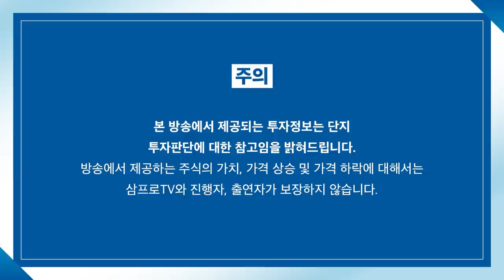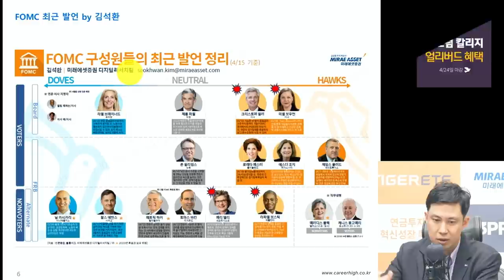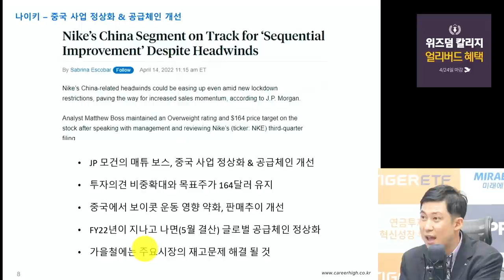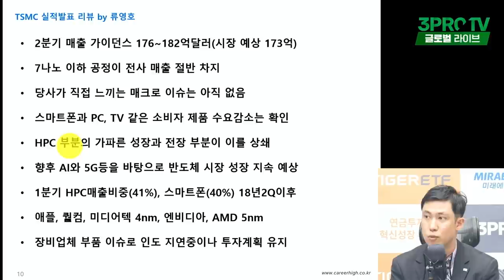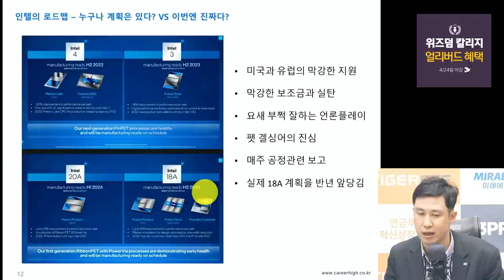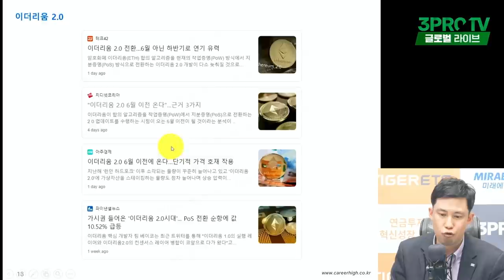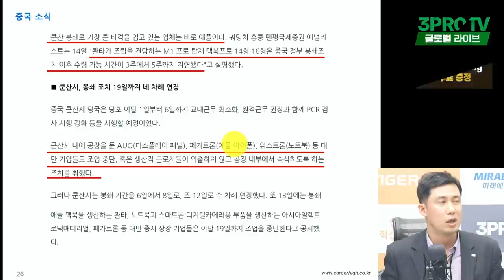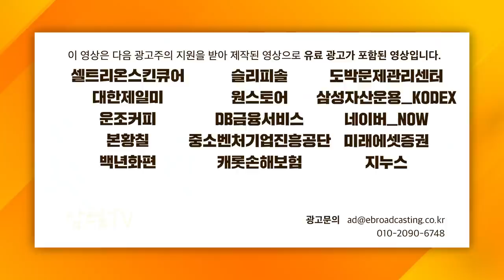[글로벌 개장시황] 주가 하락하는 엔비디아... 이더리움 2.0 때문에? f. 미래에셋증권 장의성 팀장